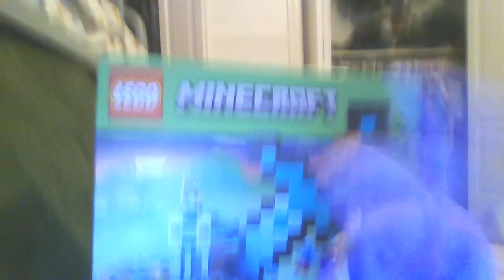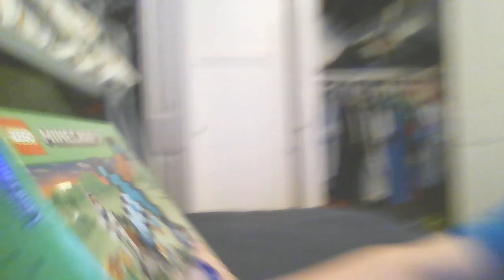Leftys lego set